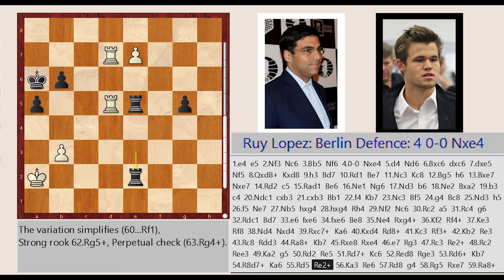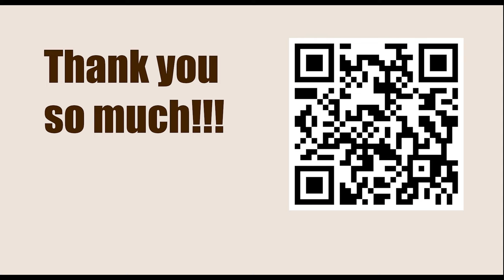World Championship 2013, Chennai, IND - Round: 4 || VIswanathan Anand vs Magnus Carlsen